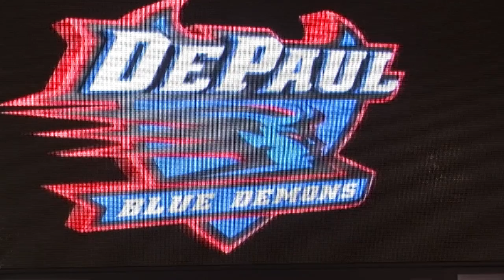LAVAR MERRELL DEMO REEL NEW